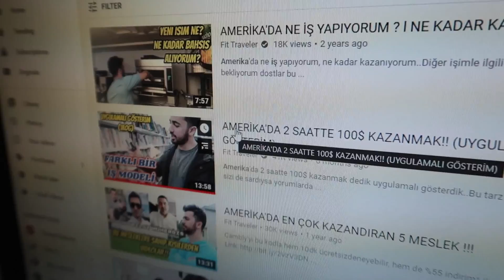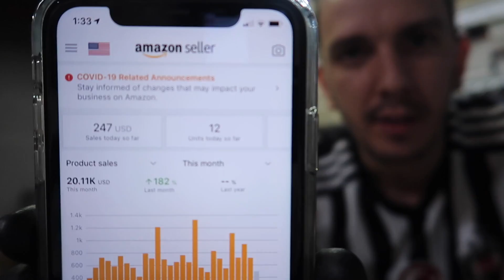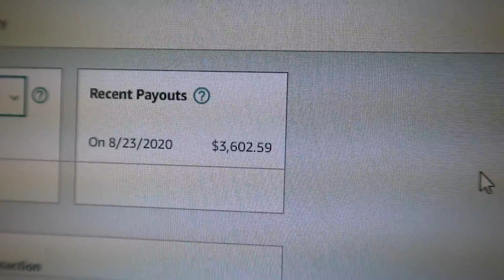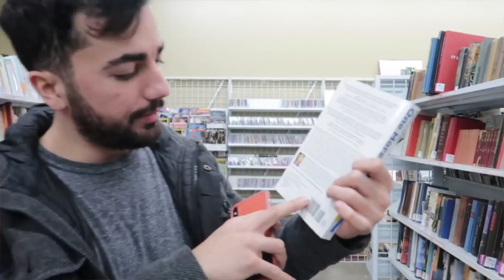GERÇEK BİR BAŞARI HİKAYESİ (MOTİVASYON İÇERİR)